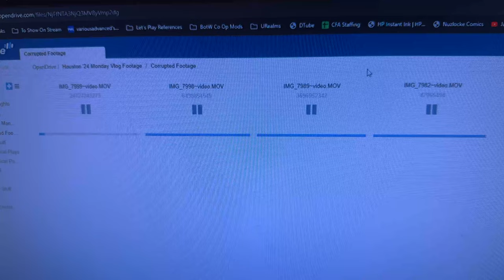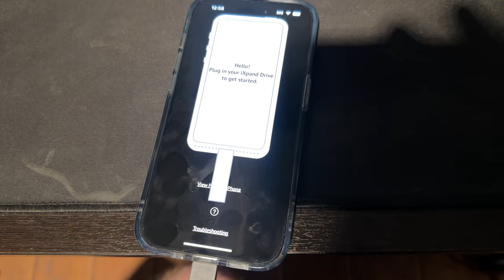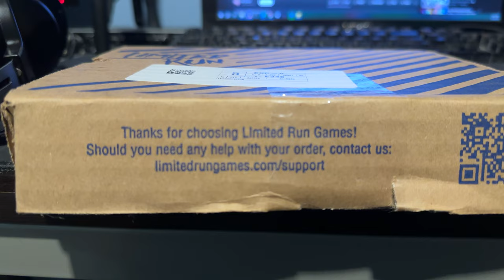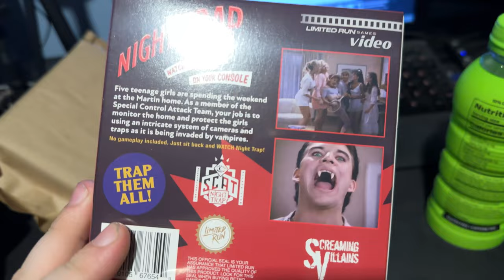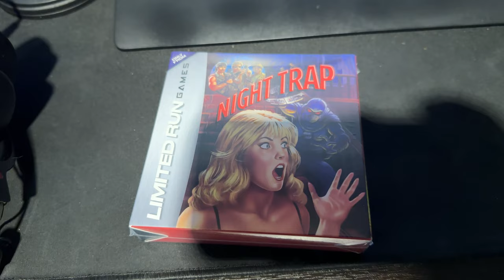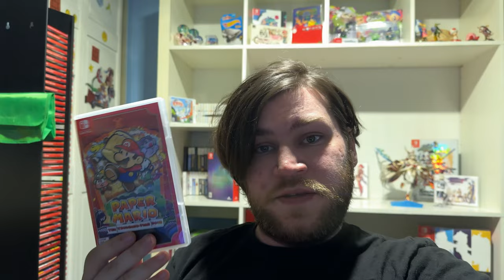I Personally Really Like It | 6.5.2024 to 6.11.2024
I play games with friends again, have issues with Adobe Premiere, finish the movie, get a new shirt and a new game, and do some streams with Amber finally!

🎵 "Melancholy Koopie Koo" - Paper Mario The Thousand Year Door Remake OST